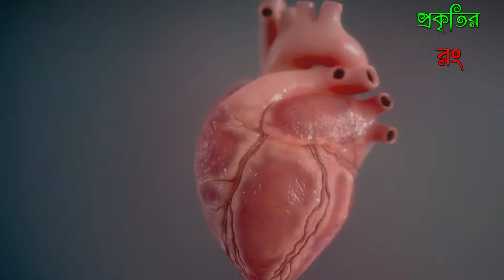হৃদরোগের ঝুঁকি এড়াতে এখন থেকেই যে কাজগুলো করতে হবে